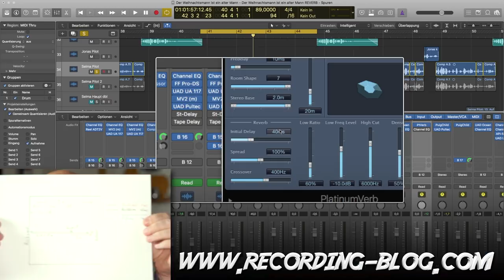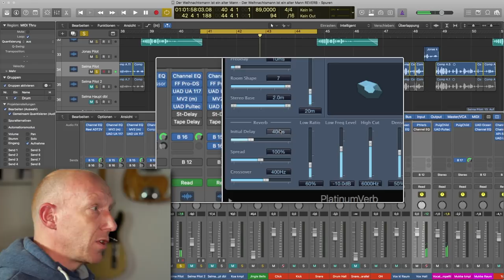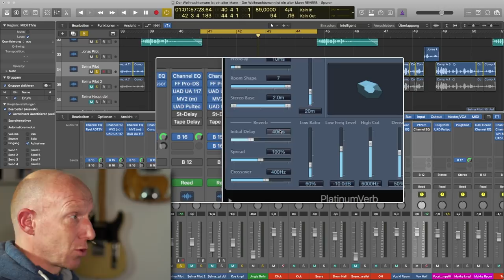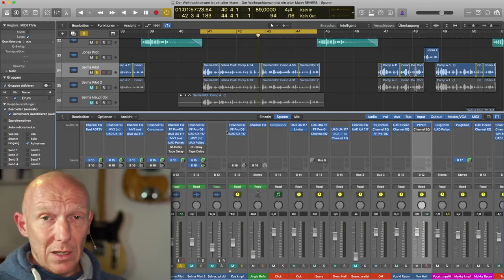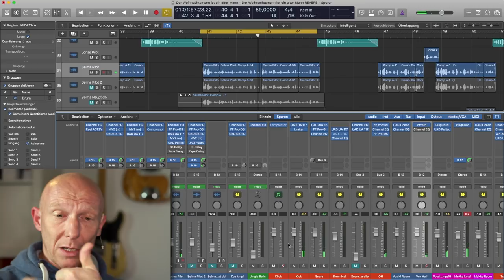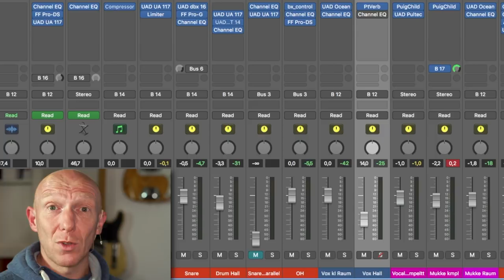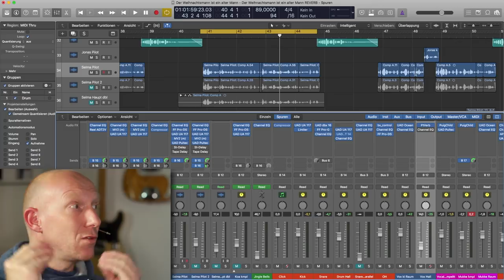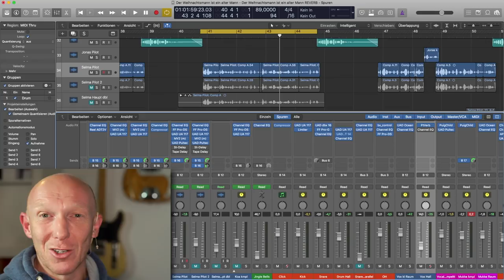5 Tipps beim Einsatz von Hall | Mix Tutorial Deutsch | Recording-Blog Mixpraxis #25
Mixpraxis #25: Der Einsatz von Hall (oder neudeutsch Reverb) ist nicht so trivial, wie es scheint. Welchen Hall nimmt man, wie lang soll er sein, wie wird er angesteuert und was gibt es noch zu beachten? Ich zeige Dir heute 5 Dinge, die ich immer beim Umgang mit Hall / Reverb mache!